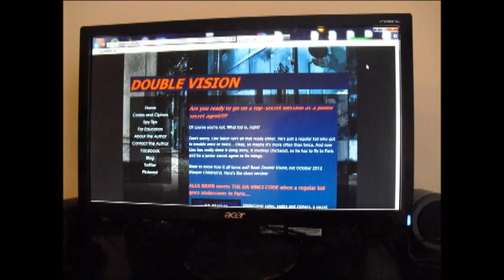Double Vision by F.T. Bradley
Twelve-year-old Linc is a trouble-maker with a dilemma. His antics on the recent school field trip went way overboard, leaving his already poor family with a serious lawsuit. So when two secret agents show up at his house, Linc is eager to take them up on their offer to make the lawsuit disappear. They just need a tiny favor.

Turns out Linc looks exactly like one of their top kid agents—an agent who's vanished during a vitally important mission. But no debriefing can prepare Linc for how dangerous the mission really is. It's too bad he isn't a black belt, a math genius, or a distance runner like his agent double. He'll need all those skills and more if he hopes to make it out of the mission alive. . . .